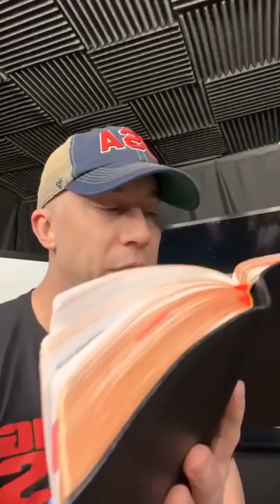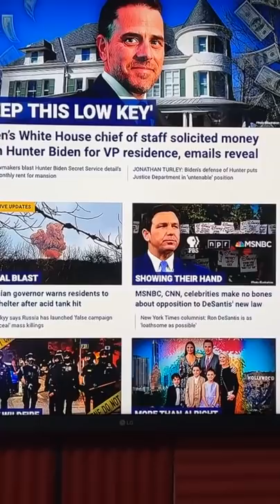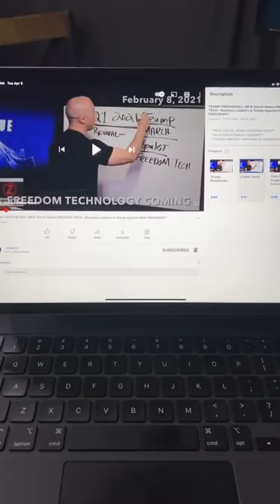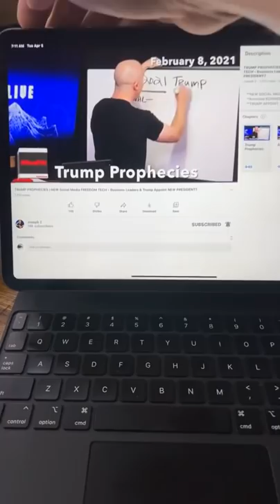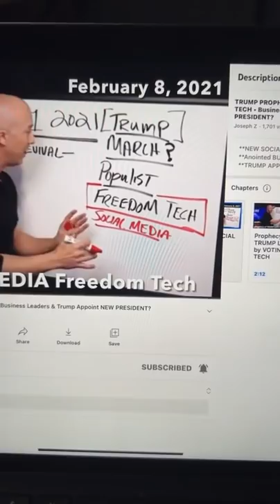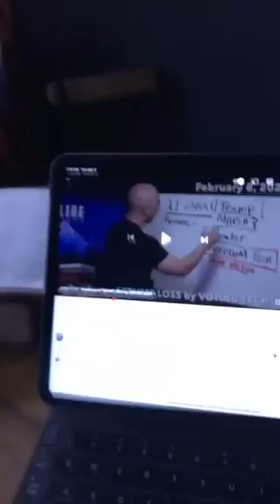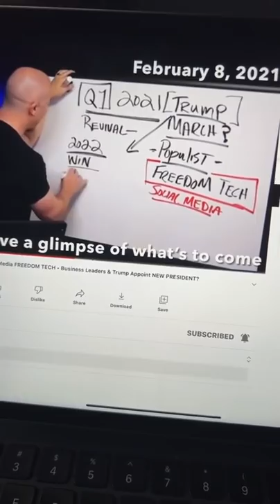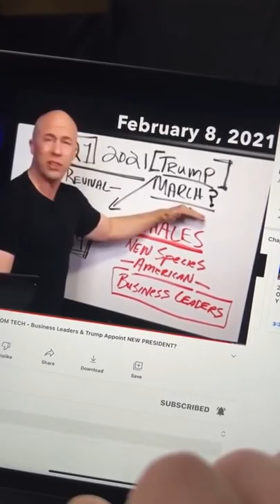Presidential Change coming soon! Disney, Elon & Twitter—Prophetic Fulfillment! — Joseph Z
Timestamps:
0:00 Introduction
1:31 Faith for America
4:48 Agabus
11:06 Freedom Tech
16:08 Former Prophecies
21:31 Offensive Reformers
25:53 Disney
27:37 Criticism
34:37 Prayer and Intercession
36:07 Vision of America
40:37 Our Prayer
44:32 Conclusion